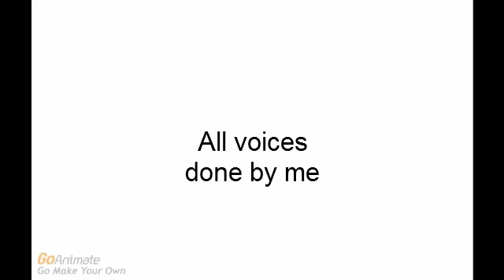Phineas and Ferb: Isabella's crazy cries and sobs (wet eyes)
Warning!  Isabella's, Roger's, and Dr. Doofenshmirtz's cries might make you cry also.  I just couldn't get enough of this funny show so I will make up my own episodes until I eventually get enough of it.  only on Goanimate
Characters:
Isabella Garcia-Shapiro (main character)
Dr. Heinz Doofenshmirtz
Perry the Platypus
Phineas Flynn
Ferb Fletcher
Major Monogram
Candace Flynn
Roger Doofenshmirtz

Dr. Doofenshmirtz's Inator: Crier-inator

(In the near future, a remake of this video will be made but this one will stay up)